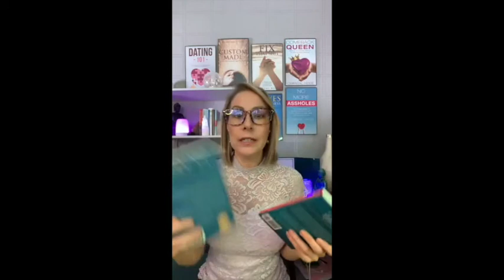TikTok LIVE! #84 | Canada's Dating Coach | Chantal Heide